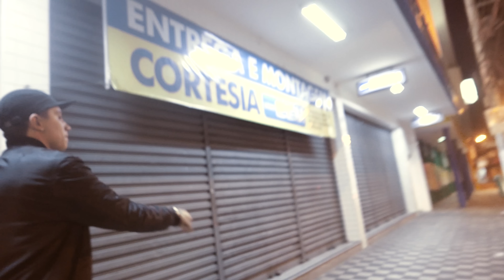Dalsin - Candelabro (Prod. Bruno Shanky) [Videoclipe Oficial 4k]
Direção Jean Furquim.
Beat - Bruno Shanky.
Mix e Master - Tubaína.

Damassaclan 2016.